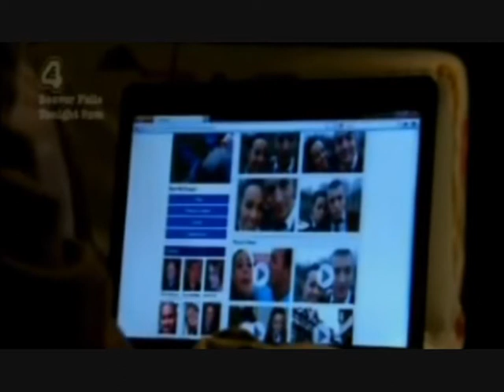Jason Costello 25th - 29th July 2011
Just the Jason scenes.